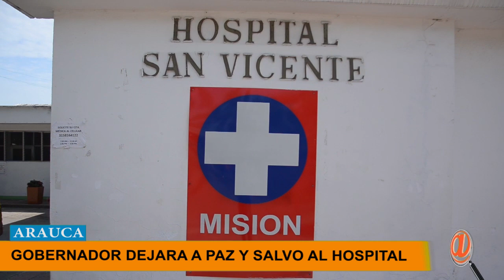GOBERNADOR DE ARAUCA DEJARA A PAZ Y SALVO HOSPITAL ANTES QUE FINALICE SU PERIODO